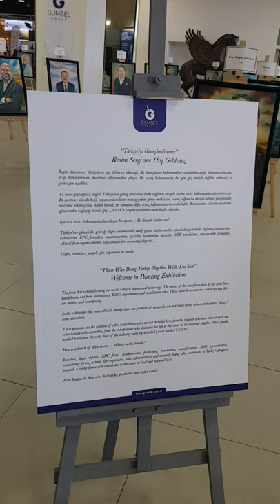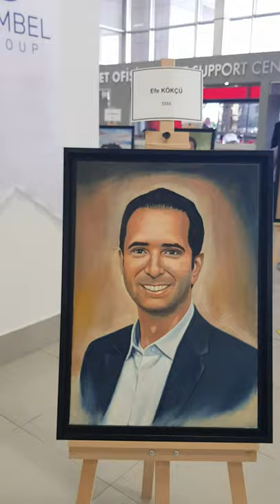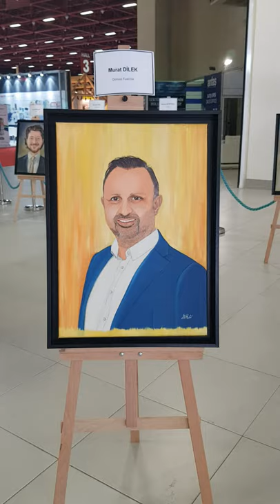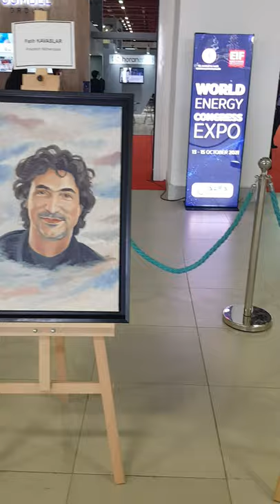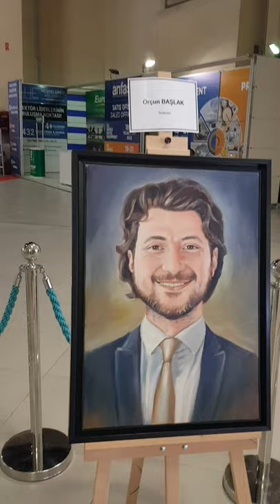Türkiye'yi Güneşlendirenler Resim Sergisi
Gumbel Enerji'nin hazırladığı sergi